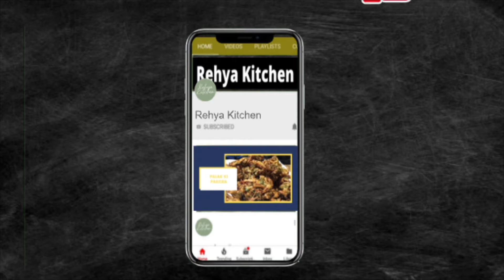Italian Chicken & Broccoli in Hindi/Urdu | Rehya Kitchen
Learn how to make Italian Chicken & Broccoli!